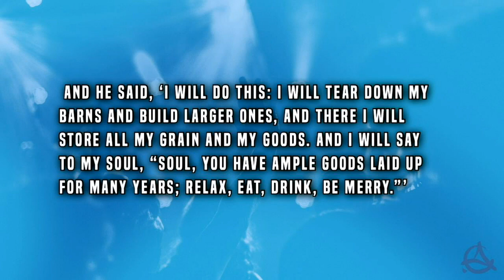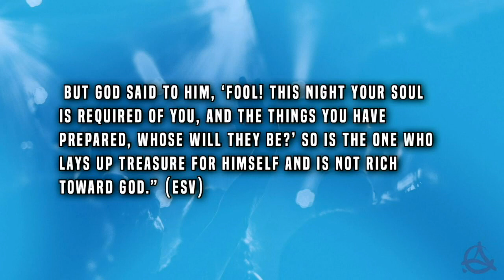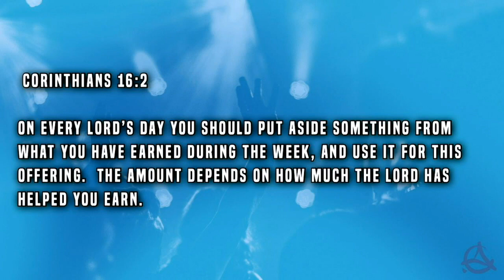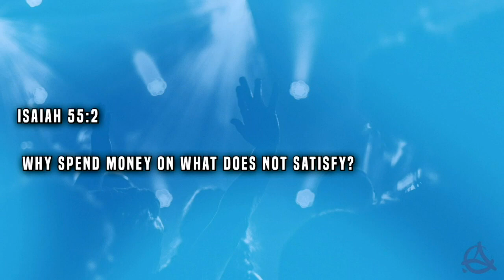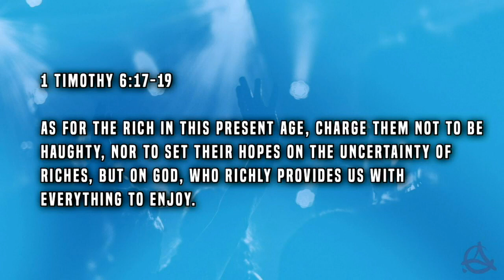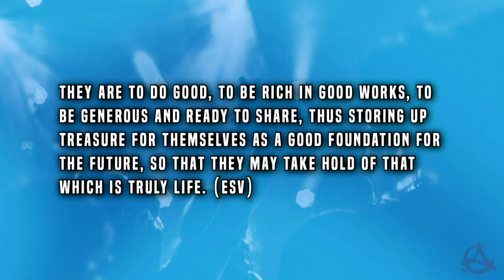The Danger Zone | Pastor Ritchie Miller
Today, Pastor Ritchie Miller shares how to avoid the danger zone, when it comes to our finances.

Sermon Scriptures: Luke 12:15-21, Proverbs 27:23-24, Proverbs 21:20, 1 Corinthians 16:2, Hebrews 13:5, Isaiah 55:2, 1 Timothy 6:17-19